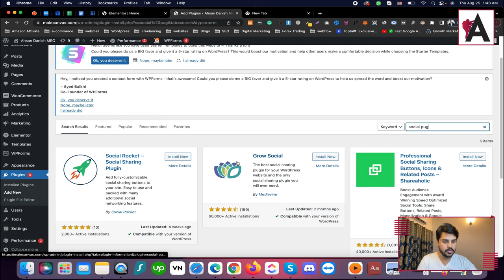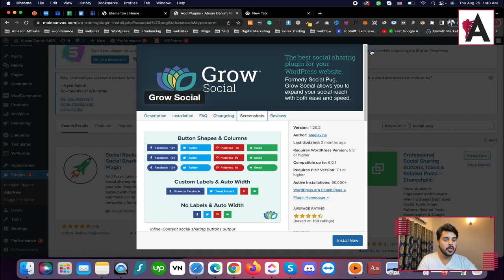Wordpress social share plugin | WordPress Complete Course in Urdu/Hindi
Discover how to enhance social sharing on your WordPress website with our comprehensive course, presented in Urdu/Hindi! Learn about WordPress social share plugins designed to increase engagement and visibility across social media platforms. From selecting the right plugin to configuring sharing options and tracking performance, this course provides step-by-step guidance to help you optimize social sharing on your WordPress site.

🟠 💬 𝗙𝗼𝗹𝗹𝗼𝘄 & 𝗖𝗵𝗮𝘁 𝘄𝗶𝘁𝗵 𝗺𝗲 :
_____________/𝗦𝘂𝗽𝗲𝗿 𝗟𝗶𝗻𝗸\_______________